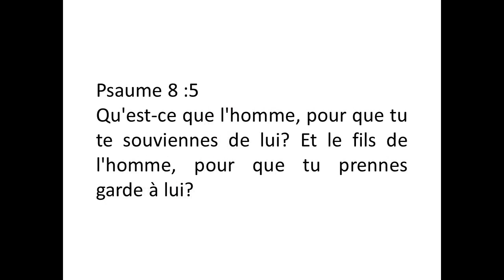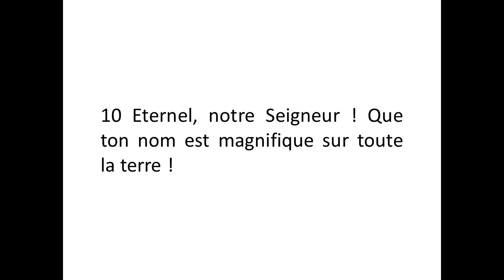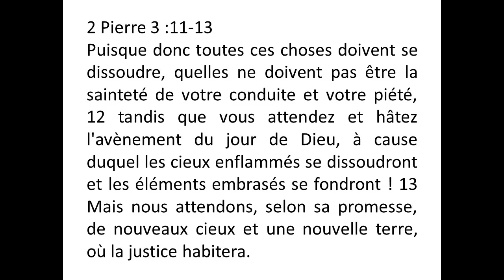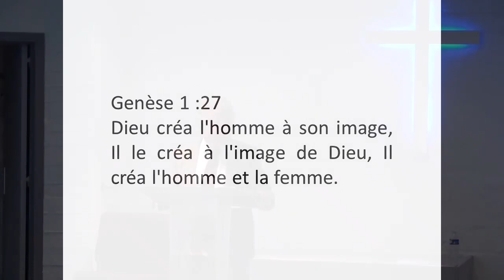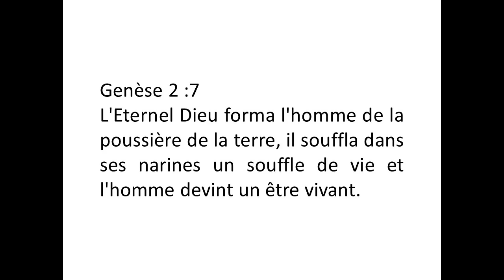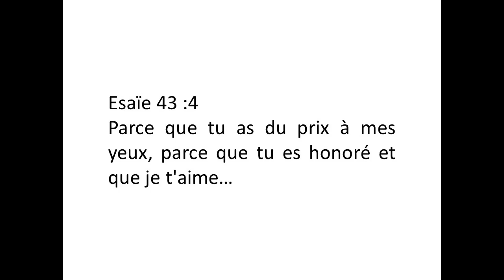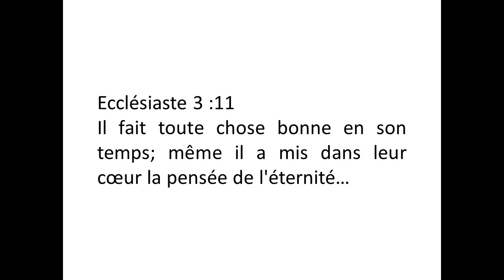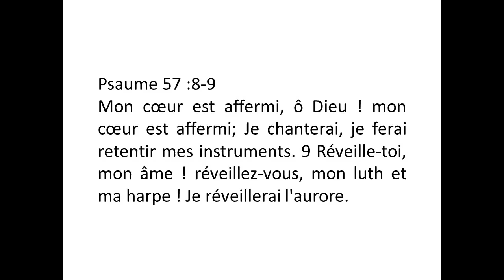23.06.2024 - culte de Louange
⛪ Dimanche 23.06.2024 - Culte de Louange
📖 Prédication : Pasteur Philippe Norroy
"Mon coeur est affermi "